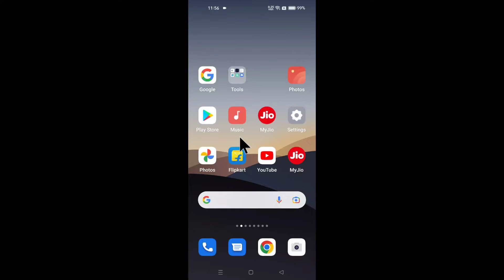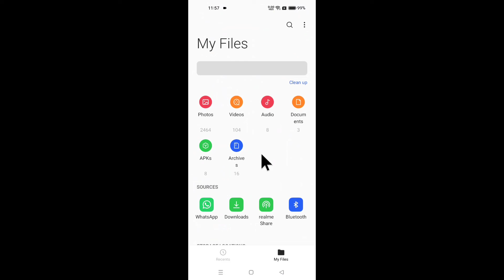Gmail Ka Pdf Kaise Banaye | Gmail Message Ko Pdf Me Kaise Convert Kare